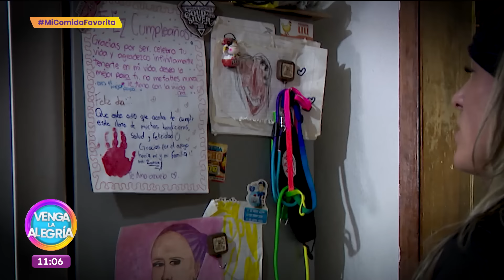La HISTORIA de NEGRO CASAS y DALYS en VENGA LA ALEGRÍA. | Lucha Libre AAA.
En ocasiones la vida nos pone obstáculos díficiles de superar, Negro Casas y Dalys nos platican como han logrado salir adelante. Historia captada por las cámaras de @VengaLaAlegria.